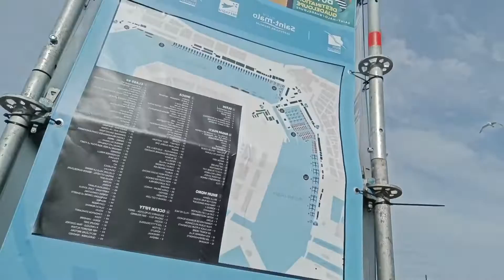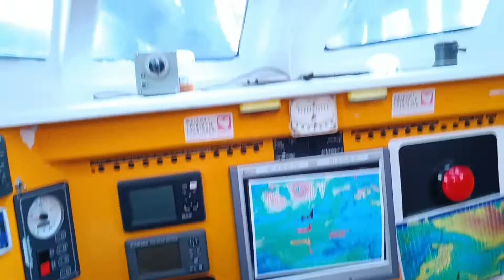la route du rhum 2022 départ Saint-Malo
route du rhum 2022 balade à Saint-Malo virtual regattard